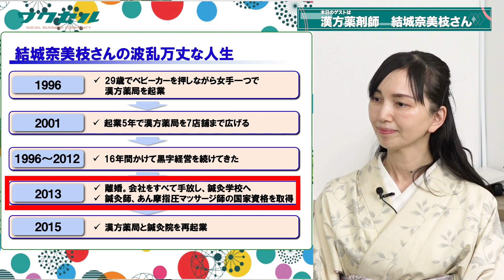【結城奈美枝×ワクセル】【前編】漢方薬剤師が語る経営の道のり、女性の強みを生かす働き方とは。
嶋村吉洋が主催するソーシャルビジネスコミュニティ『ワクセル』。
そのメンバーに向けて漢方薬剤師、心理カウンセラーの結城奈美枝さんをお招きし、ワクセル主催のオンライン特別勉強会を開催いたしました。

結城奈美枝さんは大学を卒業後、漢方薬局の会社に就職し、都内の薬局店の店長に就任後に現在は新宿に漢方薬局と鍼灸院を起業しています。

波乱万丈なご経験や、漢方ならではの健康法などもて余すことなくお話頂きました。

「漢方の健康法で食事制限や運動をしなくても痩せられる」という健康的な体づくりについても聞ける貴重なお時間でした。

ワクセル公式チャンネル